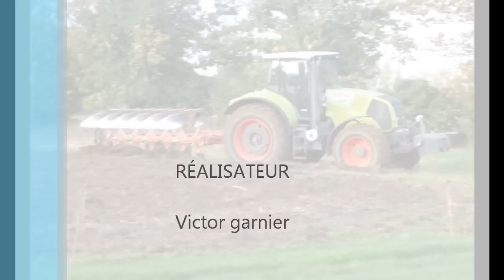semis de blé par l'entreprise cousin lecomte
semis de blé par l'entreprise cousin lecomte en mayenne avec un john deere 8R+variopack lemken 6 mètres et un claas 820 et charrue 6 corps gregoire